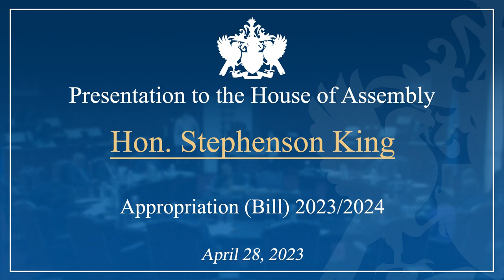Hon. Stephenson King presentation on the Appropriation Bill 2023/2024